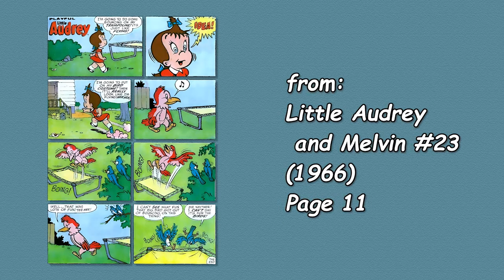A Harvey Comics 1 Page Story #80 Little Audrey